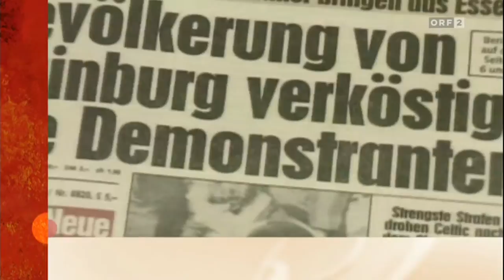Wandel bei Stöckl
Dani Platsch vom Wandel diskutiert mit Freda Meissner-Blau, Andrä Rupprechter und Josef Cap über Hainburg und politische Aktivismus heute.